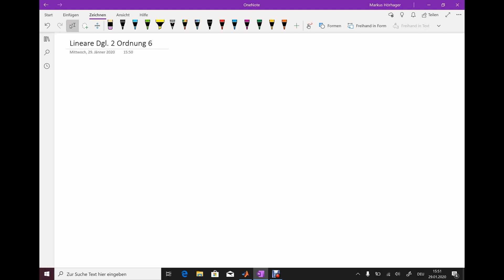Lineare Differentialgleichungen 2 Ordnung Variation der Konstanten1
Lineare Differentialgleichungen 2  Ordnung Variation der Konstanten